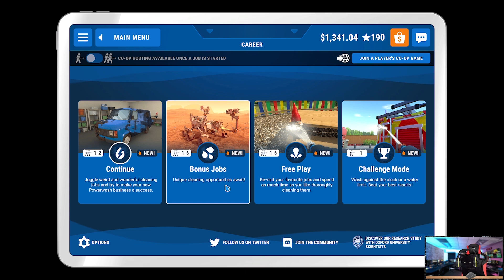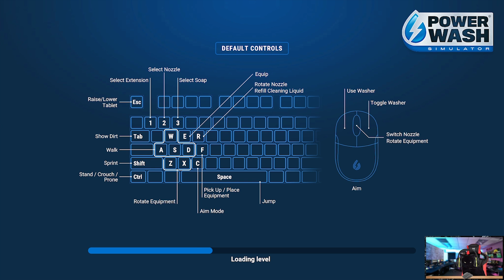Cat Plays PowerWash Simulator: Cleaning the Gnome Fountain Part 1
Today we start cleaning the Gnome Fountain...while continuing to rant about dnd.